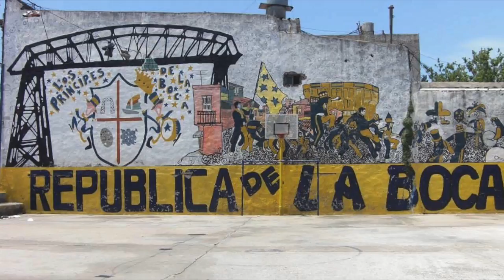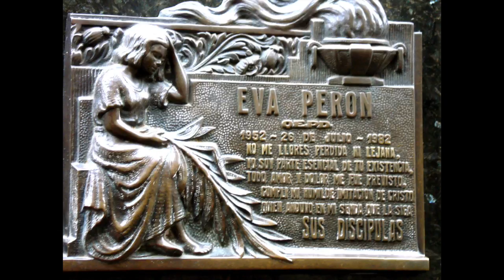Patagonia y Buenos Aires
My trip to Patagonia in December 2013 included Bariloche and Puerto Varas in Northern Patagonia, the "W hike" of Torres del Paine, Perito Merino, El Chalten and the beginning of the Fitzroy hike and Cerro Torre, Ushuaia and the Beagle Channel, and Buenos Aires.

I have absolutely no rights to the music accompanying my video which includes Don't Fence Me In by Emelie Mover; Machines by Mason Jennings; Journey Through the Past by James Mercer (written by Neil Young). These two songs are on the soundtract from 180° South, which should be seen by anybody going to Patagonia. And to finish, and an Argentinian folk song Quimey Neuquen (Remix of Jose Larralde Original) by Chancha Via Circuito